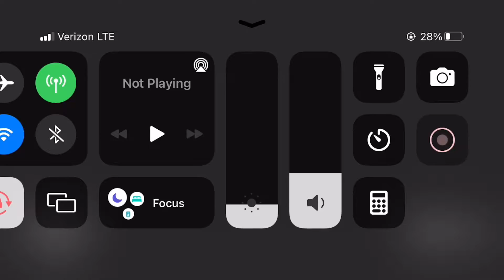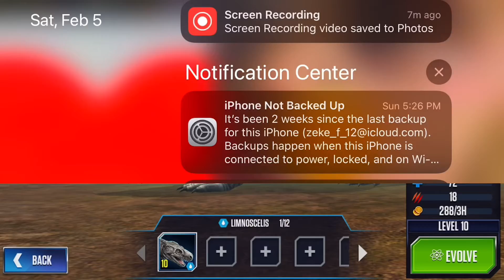CTEK GAMING I Jurassic World: The Game I